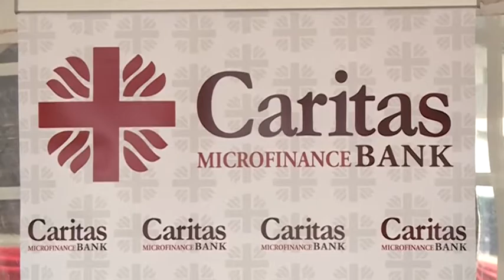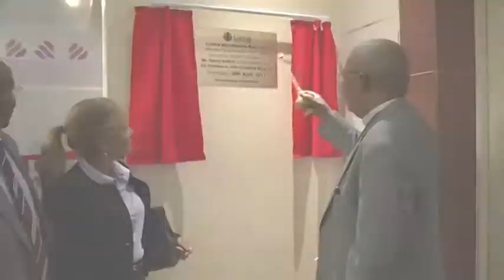Caritas Micro-Finance Bank Launch